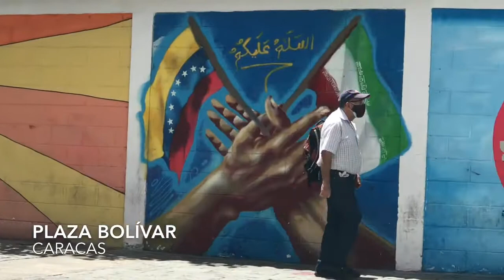Chávez recordado por su propuesta de cambio social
Así la gente en las calles de Caracas lo recuerda